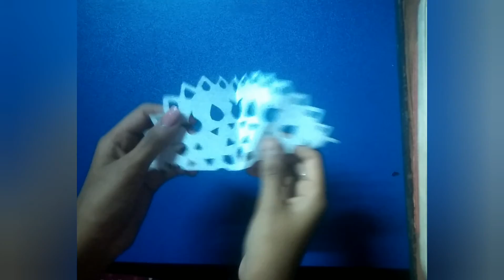Stencil cutting of Mandala art | draw with passion with Abhijna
Hello guys here I'm with my new video with more effort I hope you all love it

Materials required
✨varnish paper
✨ stencil cutter
✨pencil
✨ scissor
✨compass

👆👆Must plz